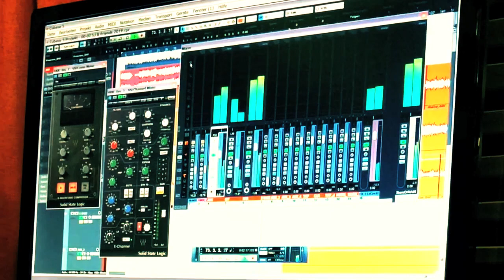Vincenzo´s - Preview&Demo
...im "Underground" wird der Titel bereits gespielt, hier noch "meine" StudioVersion - have fun and enjoy ;-)

M: Günter Amann
Akk/Git: Sandi Jug
Bar: Nejc Merc